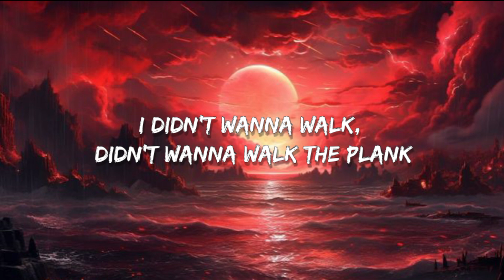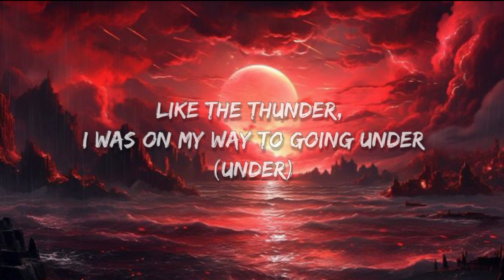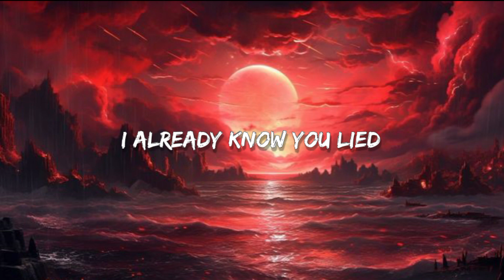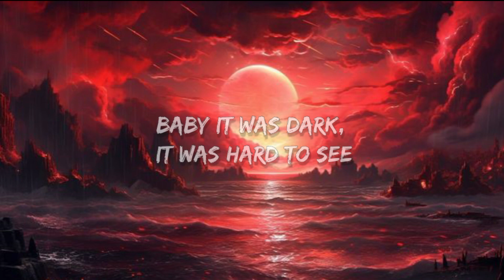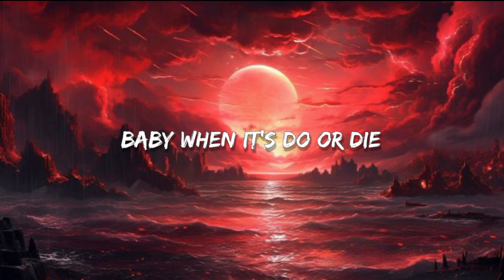if found - Dead of Night | Electronic [Lyrics]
✍️ Lyrics/
[Verse 1]
Baby this is do or die
Feel it in my veins at night
Emotional suicide
You know it's an eye for eye
I didn't wanna walk, didn't wanna walk the plank
No, but then ready or not,then ready or not it came

[Pre-Chorus]
Like the thunder, I was on my way to going under (under)
Swimming in the pain, yeah I was covered
In a tidal wave, in a tidal wave
But I'm a fighter (hu)
Tryna take me down, I'm going higher (I'm higher)
Baby you've been playing with some fire (you've playing)
You've been playing with fire (playing with fire)

[Chorus]
One day you will see
What you made of me
Found my inner beast (inner bеast)
You'll watch it release
In thе dead of night

[Drop]
In the dead of night
In the dead of
Fire
Baby when it's do or die (when it's do or die)
You know it's an eye for eye (it's an eye for eye)
Feel the energy align (oh)
(You've been playing with fire)

[Verse 2]
You can save your alibi
I already know you lied
Oh, no, no don't even try
(Don't even try)
Watch the flame in my ignite
You didn't wanna walk, didn't wanna walk the plank
But then ready or not, then ready or not it came

[Bridge]
Baby it was dark, it was hard to see
And that's when a spark lit inside of me, oh
I was lost in reverie
Oh-oh

[Chorus]
One day you will see (you will see)
What's inside of me (what's inside of me)
Oh
I found my inner beast (found my inner beast)

[Drop]
Oh
Oh-woah
Baby when it's do or die

[Outro]
And one day you will see
What's inside of me
Oh
I found my inner beast
And you'll watch it release

👉 Music ringtone Channels🎤

👉Download link ⬇️🎤

🌐Channel link

🔰/Media/